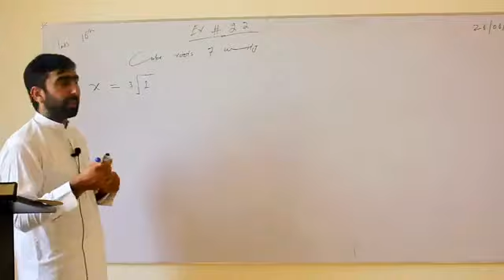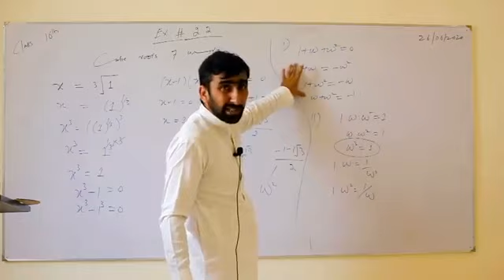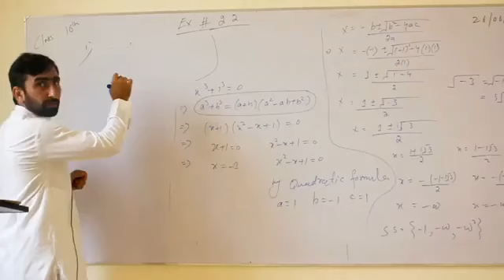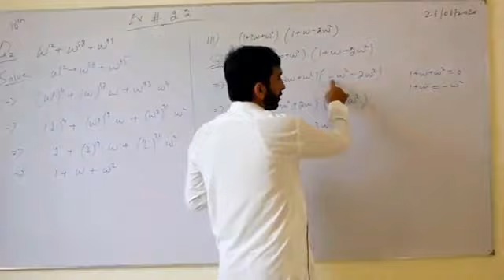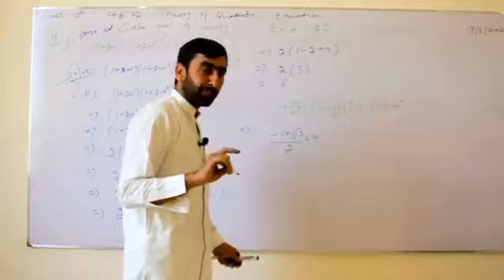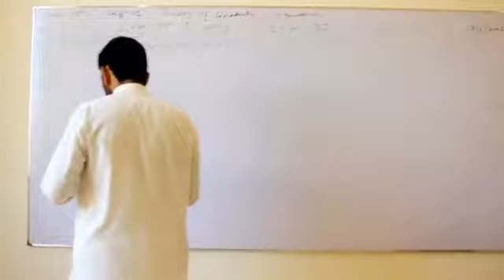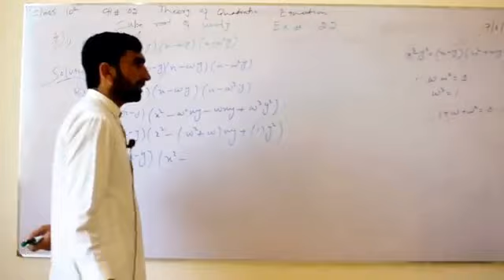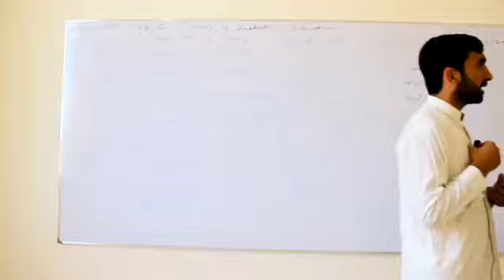'Theory of Quadratic Equation', Maths, Class 10, Excercise 2.2, lesson 2